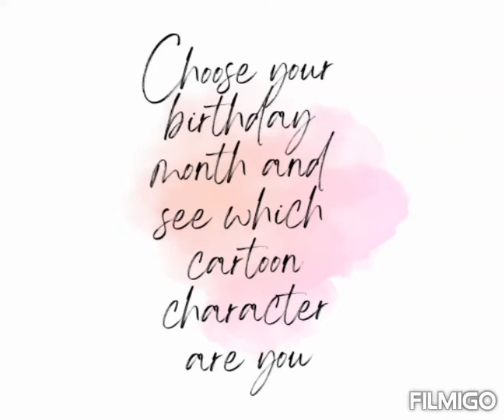CHOOSE YOUR BIRTHDAY MONTH AND SEE WHICH CARTOON CHARACTER ARE YOU#subscribe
NOTE-ALL THE IMAGES/PICTURES SHOWN IN THIS VIDEO BELONGS TO BE RESPECTED OWNERS AND NOT TO ME. I AM NOT THE OWNER OF ANY PICTURE SHOWN IN THE VIDEO)